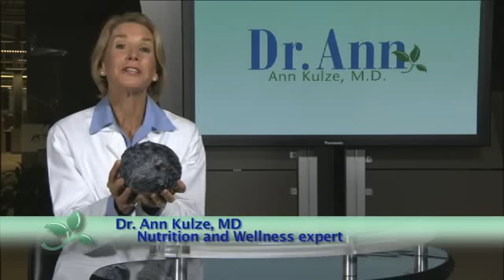Why You Should Eat More Red Cabbage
Enrollment for my latest e-course coming soon (2020 release!).

Nutrition expert Dr. Ann discusses the health benefits of red cabbage. She says while any form of cabbage is great for you, red cabbage is simply stellar.